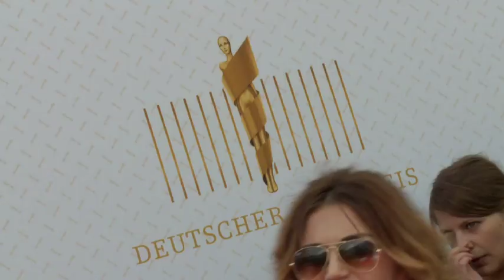Deutscher Filmpreis in Berlin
Nervosität und großes Schaulaufen bei der Lola-Verleihung in Berlin. Beim Deutschen Filmpreises schreiten viele Promis über den roten Teppich. - Entertainment pur! Her findest Du die neuesten Infos zu Deinen Stars!